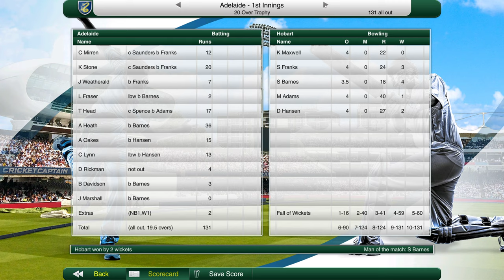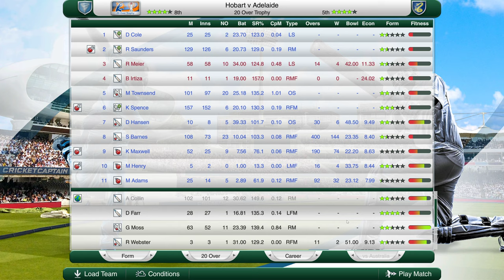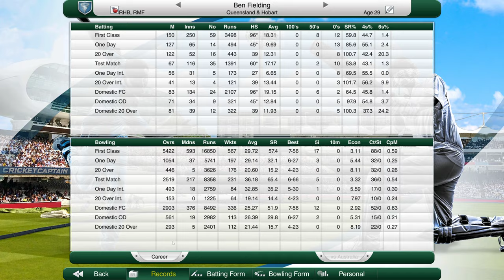Cricket Captain 2019 Hobart Hurricanes (Season 13) #3 Competitive but is that Enough?